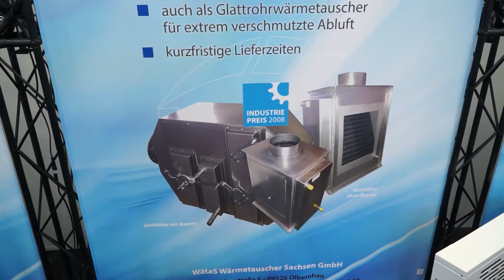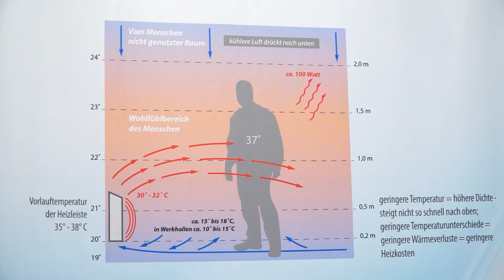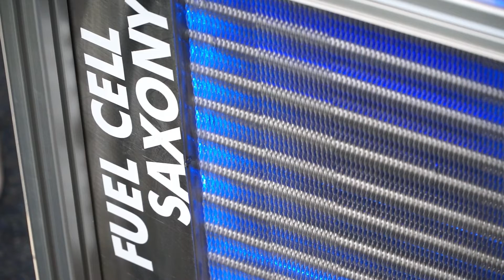WÄTAS Wärmetauscher Sachsen - Hannover Messe 2022